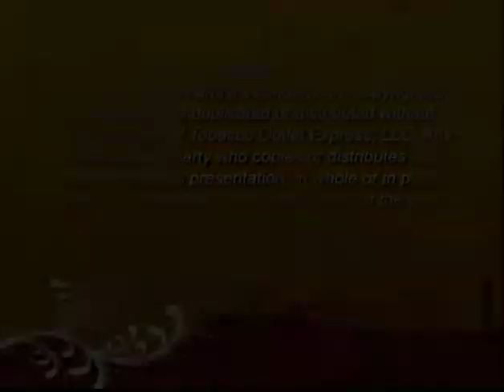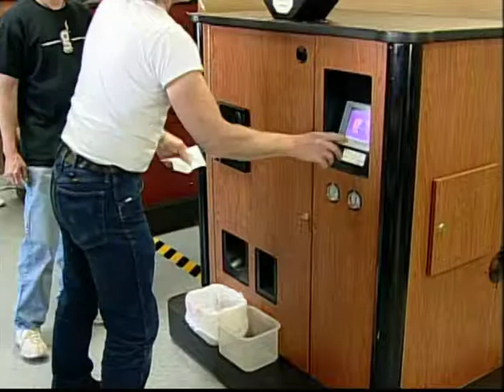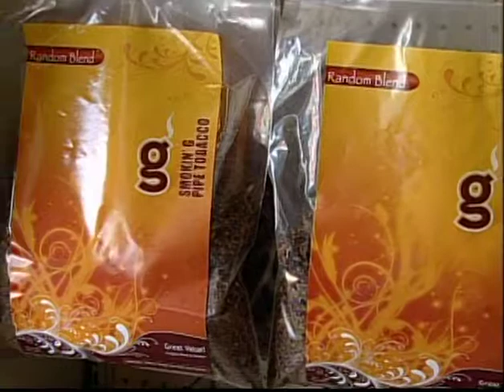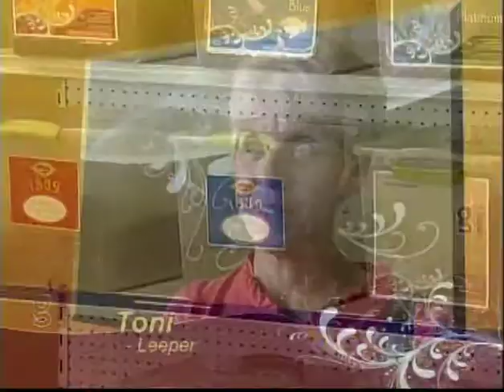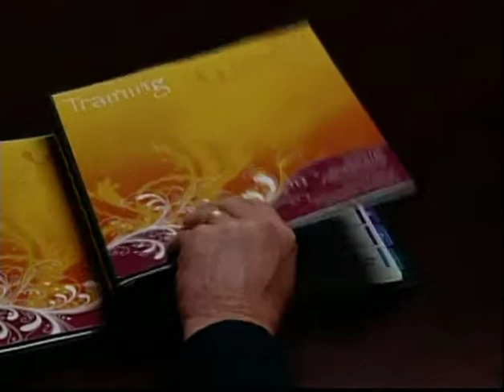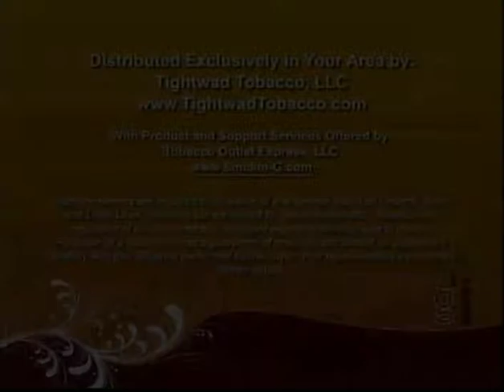LetsRollRYO.m4v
Let's Roll RYO